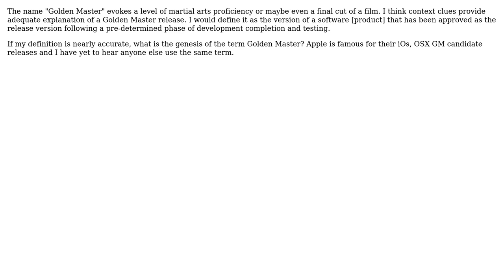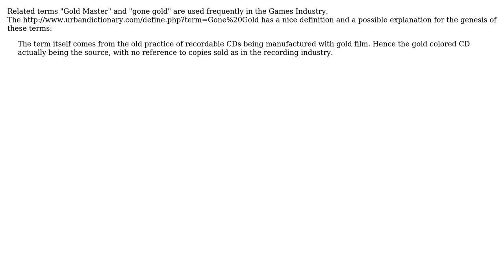Software Engineering: What is the genesis of the "Golden Master" term?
With thanks & praise to God, and with thanks to the many people who have made this project possible! | Content (except music & images) licensed under CC BY-SA | Music | Images & others | With thanks to user Walter user samfu_1 user Paulo Pinto and the Stack Exchange Network Trademarks are property of their respective owners. You are responsible for your own actions.